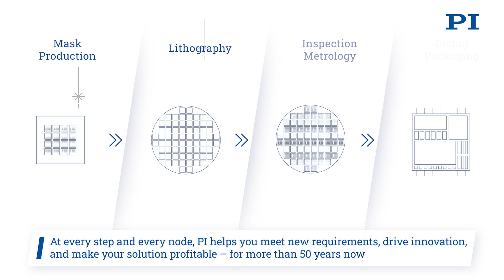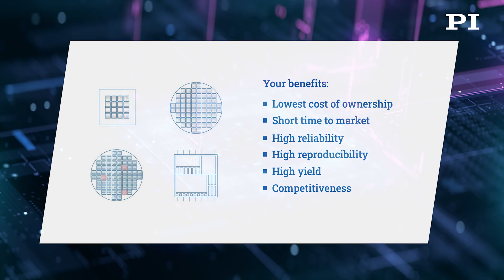Enabling Innovations in Semiconductor Manufacturing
Enabling innovations in semiconductor manufacturing and testing is the key to making future technologies possible. At every step and every node, PI works closely with its customers to meet the high demands of the semiconductor industry – for more than 50 years now.